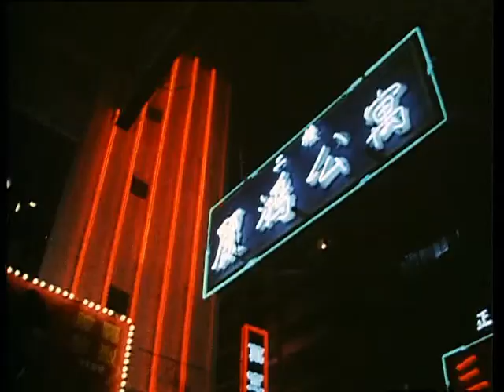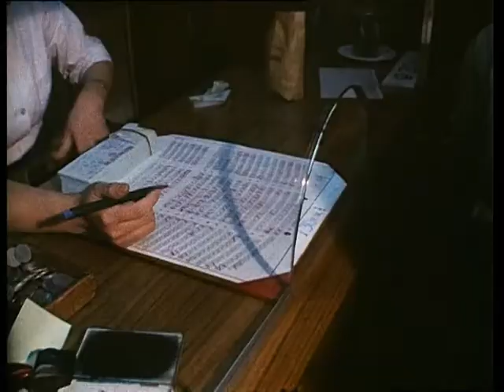What makes Shaw Run run? (1972) Whicker's World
Alan Whicker meets Run Run Shaw, the prodigious Hong Kong film mogul.